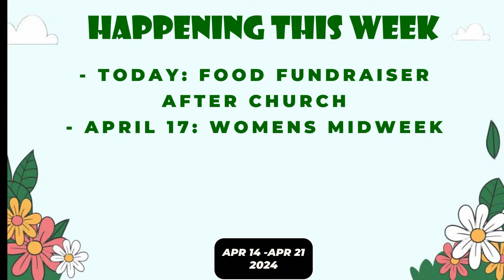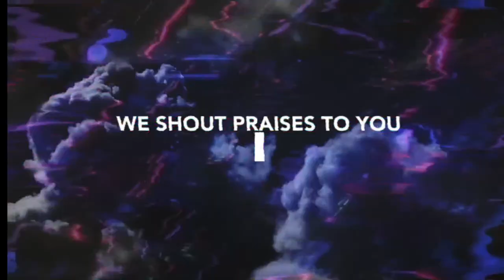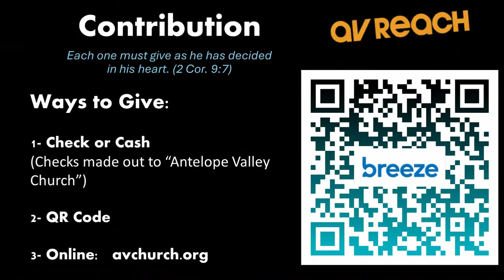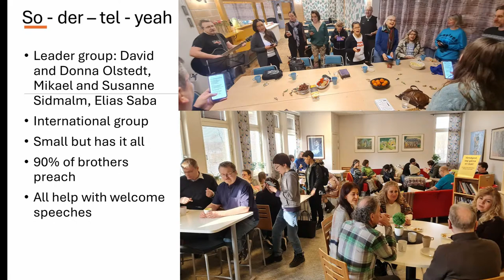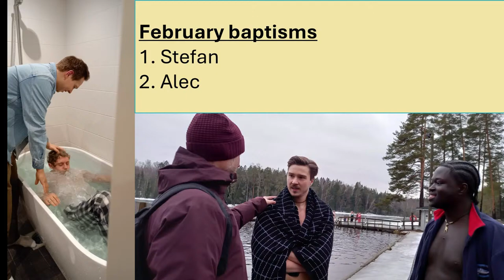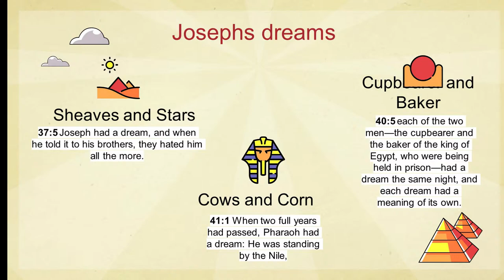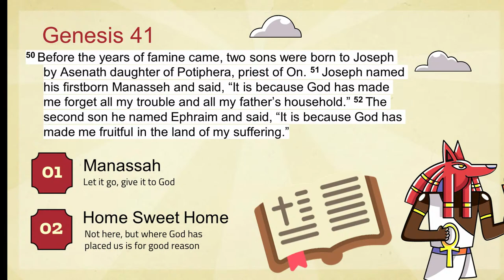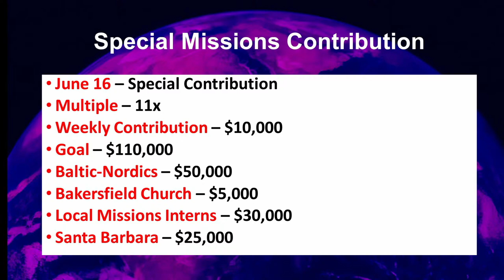Sunday, April 14, 2024 | 10:45am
Sunday Service Livestream

AV Reach - Antelope Valley Church in Lancaster, CA.

Songs and videos approved for streaming for use as part of a worship service through SermonSpice web license, CCLI Streaming License #20294103 and CCLI Lyric Copyright License #11306235.